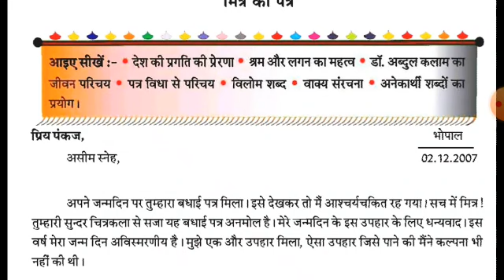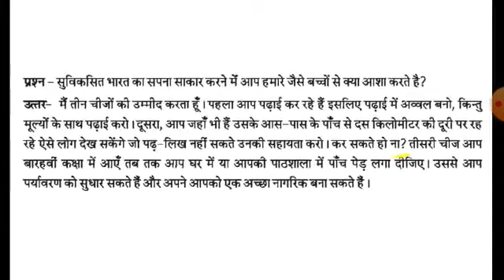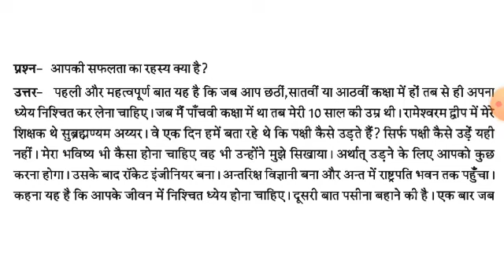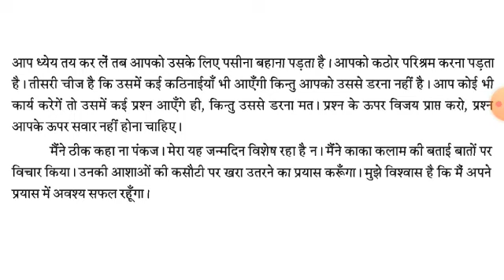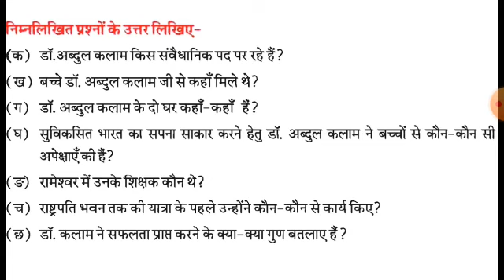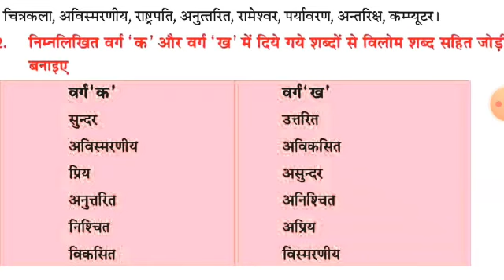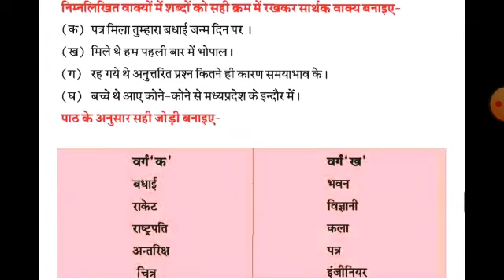मित्र को पत्र, Hindi Class-5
Mr Jawaharlal Kori (PRT)